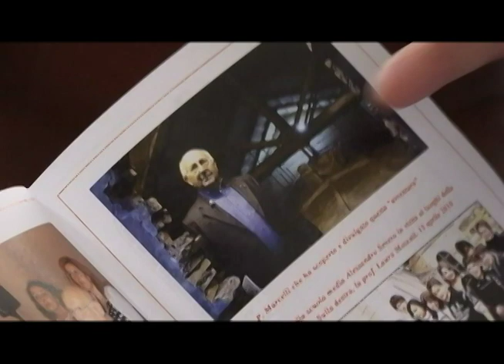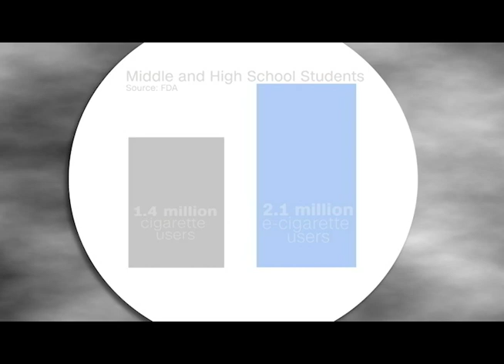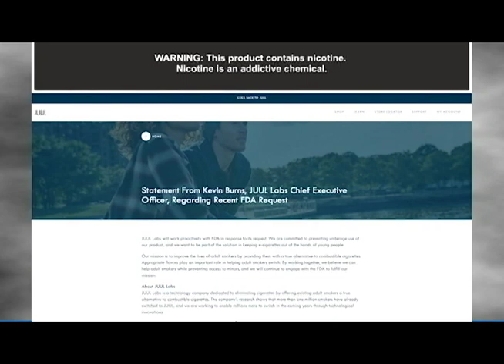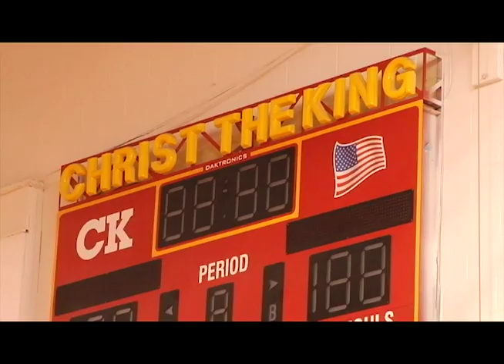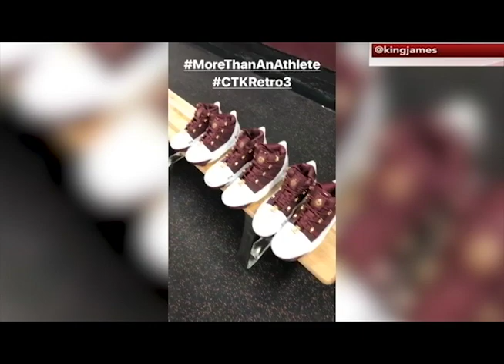Currents News for Friday, September 14, 2018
In this special edition:
The Bishop of Brooklyn Nicholas DiMarzio presented an ambitious plan to the Pope... That will make a difference in many lives.

The Bishop will also be here to discuss the death penalty and the Pope's major change to Catholic teaching.

The Pontiff is traveling to Sicily this weekend... and a young girl from Brooklyn could get the chance to sing for him!

Plus...
A huge surprise in Middle Village, Queens... Basketball star LeBron James stops by a Catholic High School and brings a generous gift...